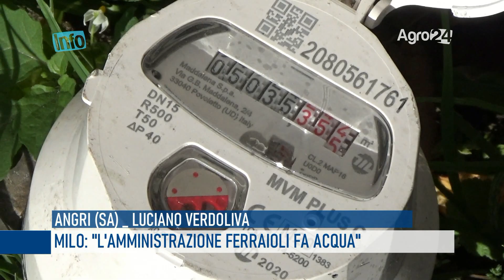Angri. Milo: "L'amministrazione Ferraioli fa acqua"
Angri. Milo: "L'amministrazione Ferraioli fa acqua"Una copiosa perdita d’acqua incide nelle tasche dei cittadini angresi come segnala il contatore posto all’esterno del campetto abbandonato della 167. È trascorso oltre una settimana dalla segnalazione, della perdita del prezioso liquido, all’assessore delegato all’ambiente Maria Immacolata D’Aniello ma nessun intervento di riparazione è stato fatto. Solo indifferenza. Una perdita, come sottolinea il consigliere comunale Alberto Milo, in sopralluogo sul posto, onerosa che origina dal vicino campetto abbandonato e lasciato aperto e senza custodia alcuna con grave pericolo per l’incolumità delle decine di ragazzi che ci accedono incautamente.

A pochi metri dalla perdita d’acqua anche una micro discarica abusiva, una delle tante, che il consigliere Milo segnala, che si sta formando in pieno centro nel rione popolare sorto negli anni ottanta. Milo invita la maggioranza a fare meno proclami e lavorare su fatti concerti finora non pervenuti. Per Milo la città non ha bisogno di fenomeni ma di soluzioni concrete.

Il servizio è di Luciano Verdoliva